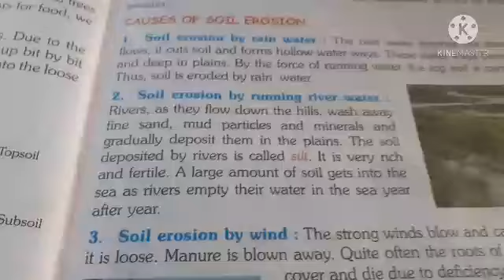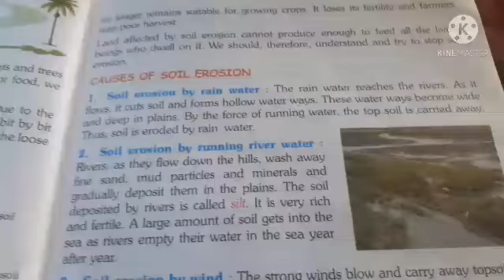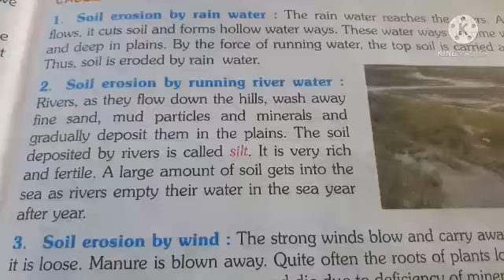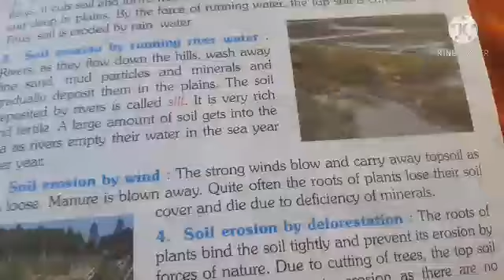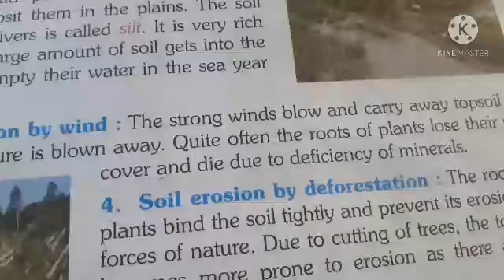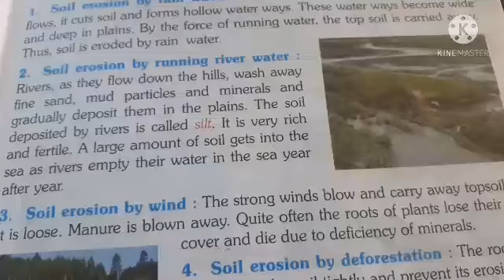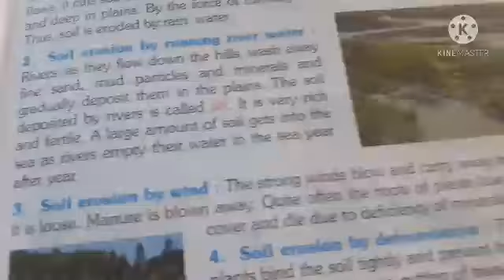Science class 5 causes of soil erosion